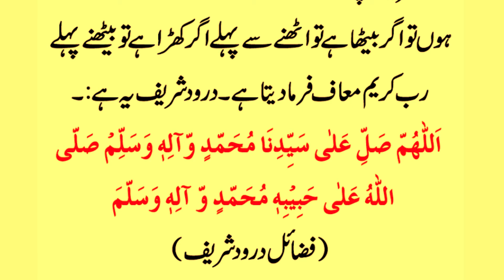Samandar Ki Jahag K Barabar Gonah ki Mafi Ka Amal | Mukhtasar Darood Sharif ka Wazifa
Samandar Ki Jahag K Barabar GonahkiMafiKaAmal | MukhtasarDaroodSharif ka